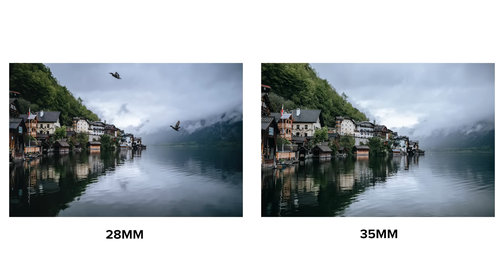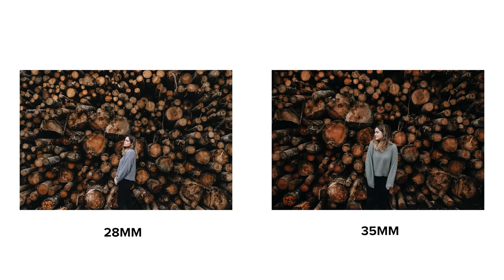28mm & 35mm Travel Photography in Austria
Hey everyone, I hope you enjoy today’s video doing some travel photography (landscapes, portraits, etc) in Austria! As I mentioned this is just part 1, part 2 coming next week (along with my usual upload for the week too) where we drove even more hours around Austria to some more amazing locations. Let me know what you think of me doing this style of photography, even though I am a professional portrait photography I do really enjoy photographing landscapes and travel photos so would love to make more videos like this if you guys are up for it :) And here are the other video links that I promised:

MUSIC: All the songs in my videos are from Artlist! you will receive 2 extra months to your subscription for free 💛

Dan @ I Make Films

Sony a7s mkii + Sony FE 28mm f2
Sigma 18-35mm f1.8 Art DC
Sigma 50-100 f1.8 Art DC

Canon 5D Mark III + IV // EOS-1 V
Sigma 24mm Art f1.4
Canon 35mm f1.4 Mark I + Mark II
Canon 50mm f1.2
Canon 85mm f1.2 Mark II
Canon 135mm f2
Lensbaby SOL

Sony a7iii
Distagon FE 35mm f1.4